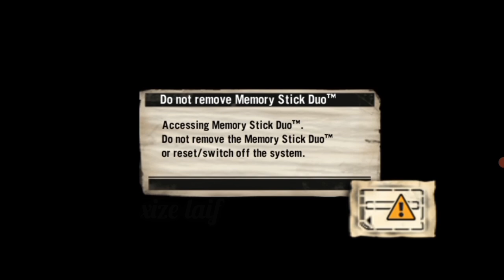REKRUT ANGGOTA GANGSTER PALING BERBAHAYA DI KOTA - DEF JAM INDONESIA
Welcome to channel Xize Laif

seikhlasnya untuk perkembangan channel ini (upgrade laptop/beli game ori, dll) =